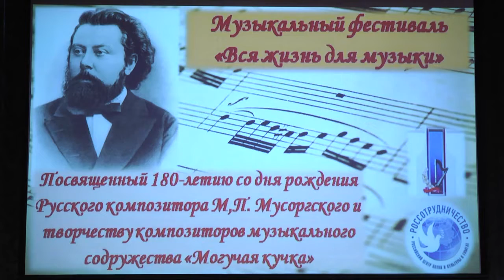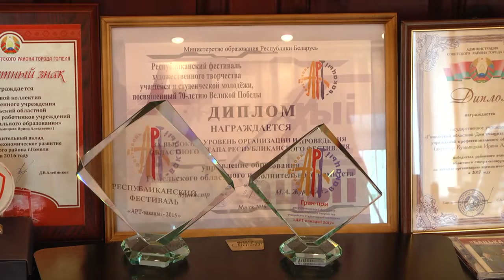Культурное обозрение 24 03 2019